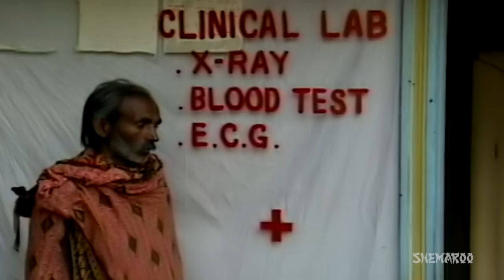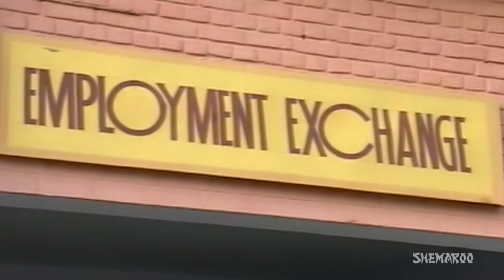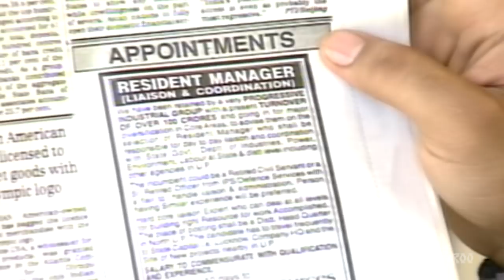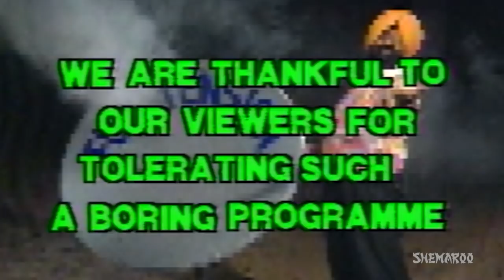Full Tension - Episode #13 - Transportation - Jaspal Bhatti - Best 90s TV Show